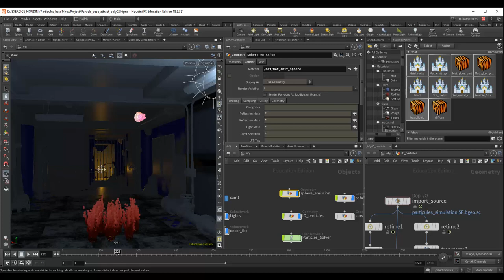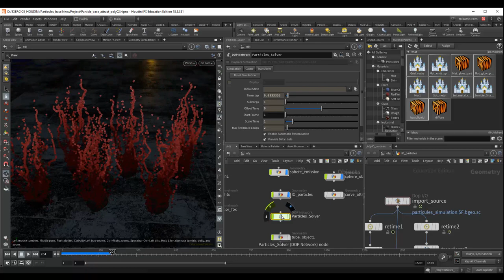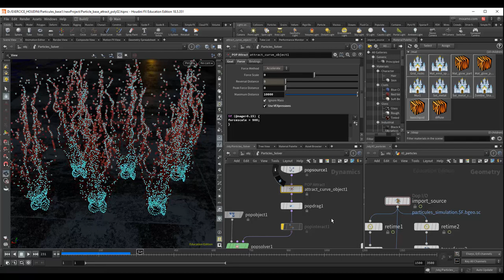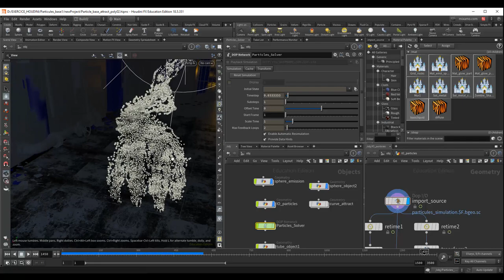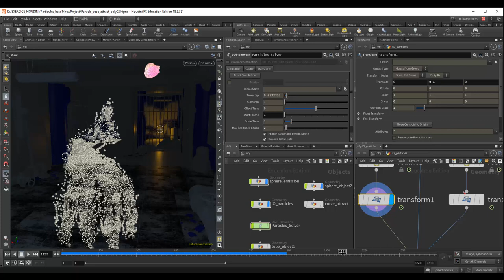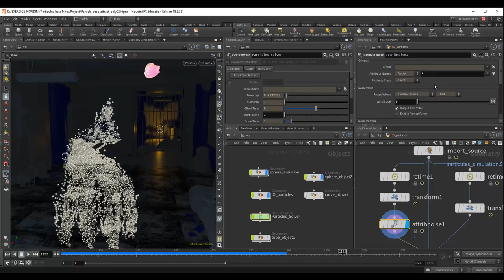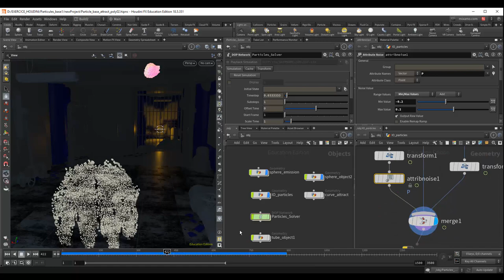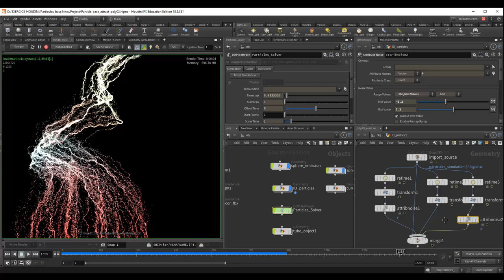Tuto du Jeudi : visualisation de la simulation dans Houdini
Ce jeudi dans le tuto de la semaine, voyons dans Houdini les possibilités de visualisation de simulation particulaire et de préparation au rendu 3D.
Quelles sont les méthodes à mettre en place pour gagner du temps en terme de simulation ? Comment avoir un rendu 3D plus complet que la simulation de départ ?